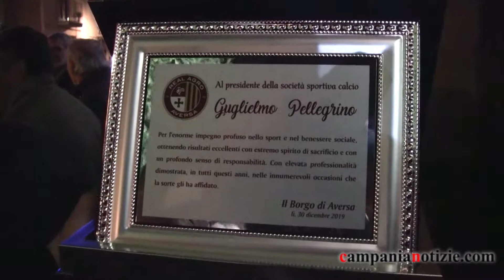Brindisi di fine anno al Borgo, Pellegrino: "Porteremo il Real Agro Aversa ad altissimi livelli"